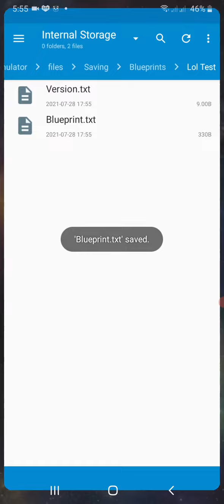sfs 1.5 probe glitch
new textures for the future? lets wait and time will tell us